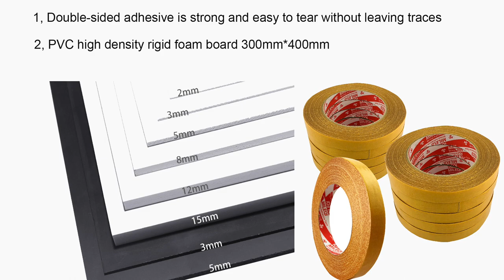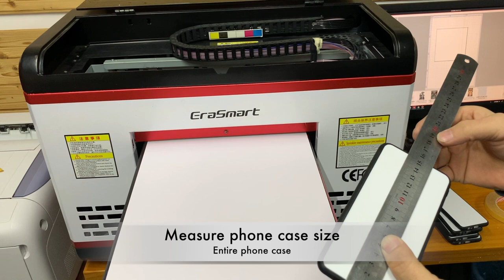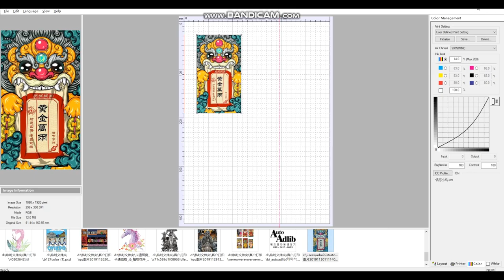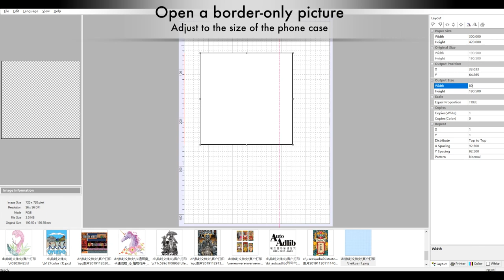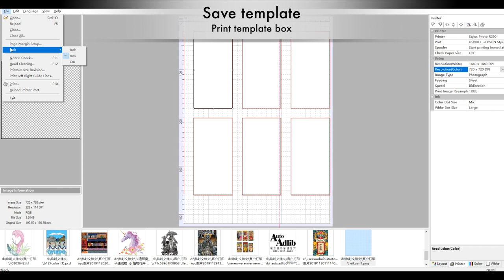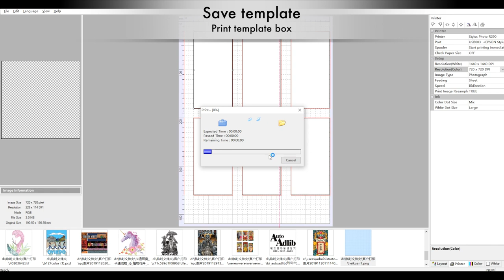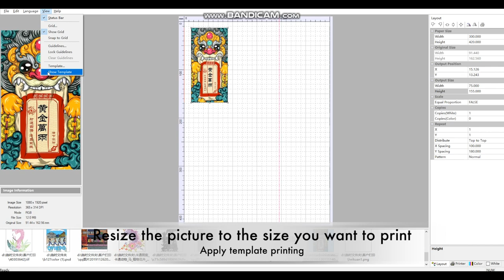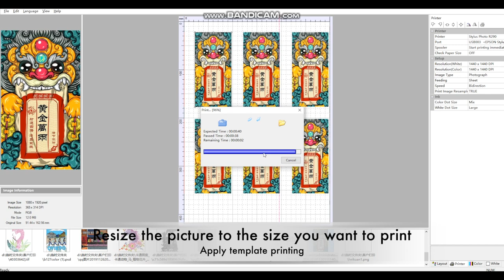How to print a phone case with a template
uv printer
UV Printed
T-Shirt Printer
3D Multifunction Printer
Flower Printer
Edible Food Printer
Ceramic Printer
CD&Card Printer
UV Coating Machine
Multifunction Printer
Consumables & Parts